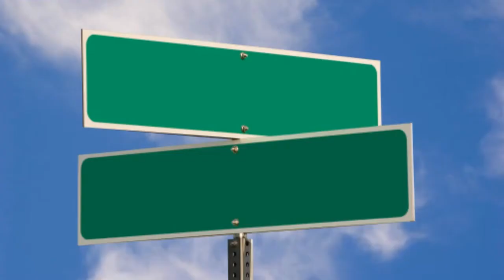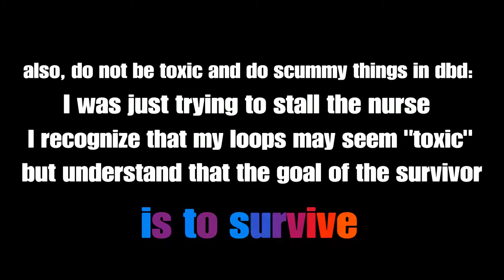Dead By Daylight But I Play With a Psychopath | Dead By Daylight Funny Moments!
Why do I come back to this game?

I feel like every time my friends and I play this game, a little bit more of our morality and sanity is lost. Which begs the question: were we even sane to begin with? The simple and honest answer is no, but hey, at least we are trying to be. I had a lot of fun editing this video (so much fun that I actually stayed up all night to do it), and I am going to try to upload more videos this week but I have also been trying to livestream more games on my twitch channel.

As always, I hope you enjoy the video, and have a nice day :)

Peace, Love, and all of the above, catch ya later homies~